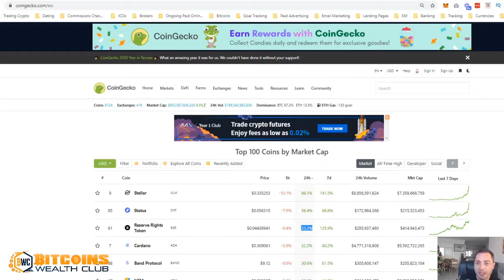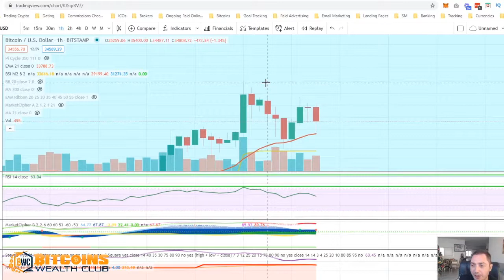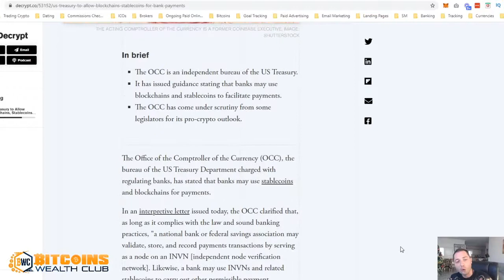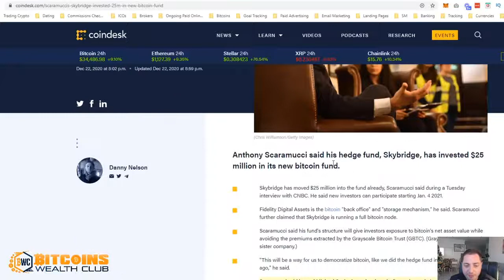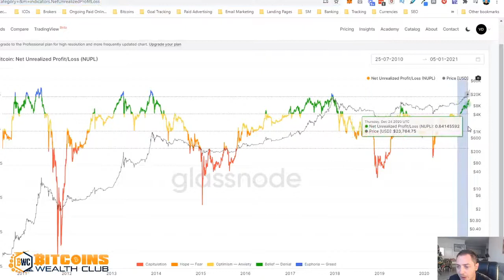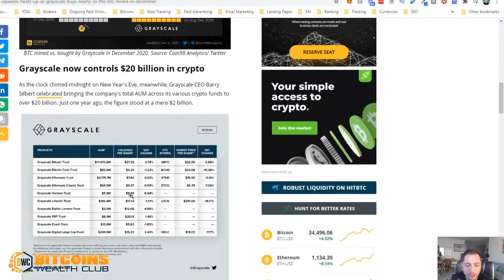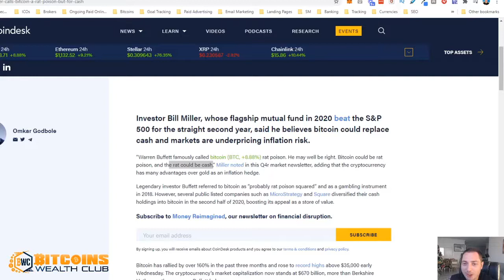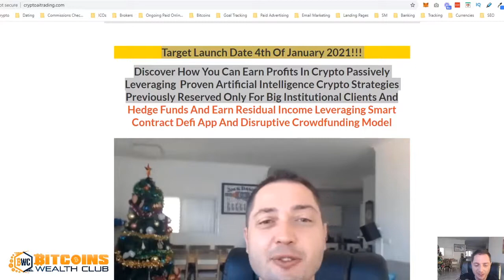Bitcoin Reaching Another All Time High At $35,800, Ethereum About To Break Towards The $1,400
Today In Crypto 06/01 - Bitcoin Reaching Another All Time High At $35,800, Ethereum About To Break Towards The $1,400, One River Makes One of the Largest Cryptocurrency Trades in History, Whales Buy More Bitcoin Than New Supply By Orders Of Magnitude, Not Euphoria Yet

If you want to increase the likelihood to become a Bitcoin millionaire, don't miss the Mega Launch January 2020 $500M Crypto Project Earn Crypto Passively More Details

Learn how you can earn ETH in a decentralized way and how I earned over $1M in ETH with this platform

Learn how you can earn TRX in a decentralized way and how I earned over $800K in TRX with this platform